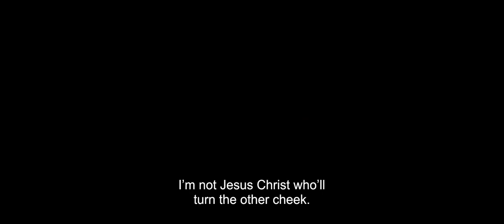2017 The Insult Official Trailer 1 - HD - Cohen Media Group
2017 The Insult Official Trailer 1 - HD - Cohen Media Group
Category :  Crime, Drama, Thriller
Production: Cohen Media Group
Director:  Ziad Doueiri
Cast:
Adel Karam - Tony Hanna
Kamel El Basha - Yasser Abdallah Salameh
Camille Salameh - Wajdi Wehbe